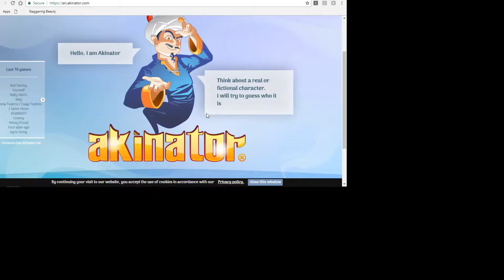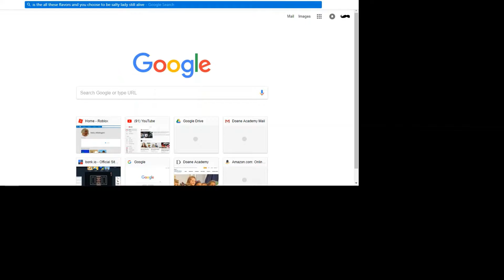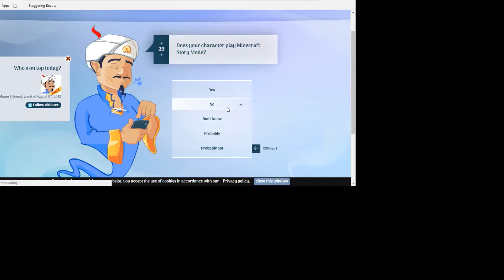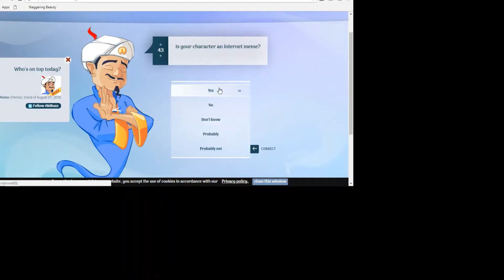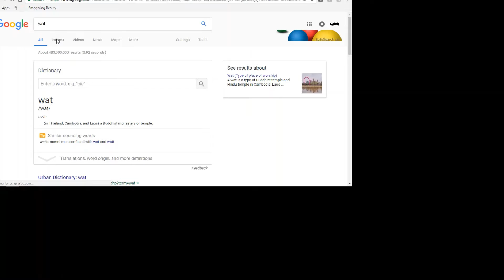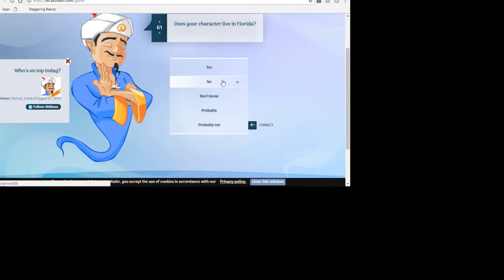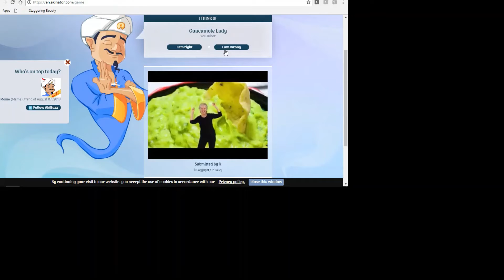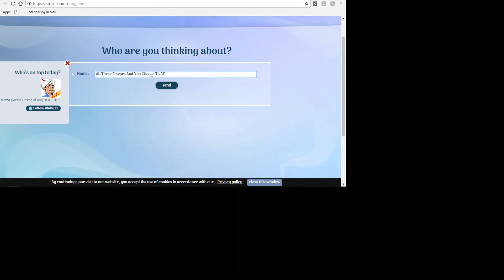Using Memes In Akinator Web Genie... I BEAT AKINATOR!!!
Hey Guys, in today's video I BEAT AKINATOR THE WEB GENIE. I was going to make a video with memes in Akinator, but on my FIRST TRY I beat him. Hope You Enjoy!!